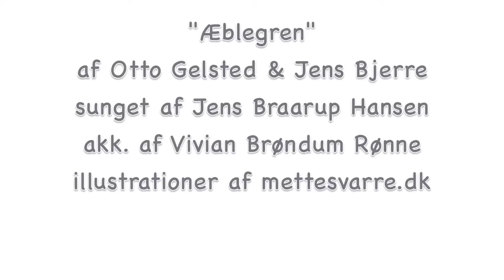Mette Svarre, "Æblegren" af O. Gelsted & J. Bjerre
sunget af Jens Braarup Hansen, akk. af Vivian Brøndum Rønne. Illustrationer af mettesvarre.dk